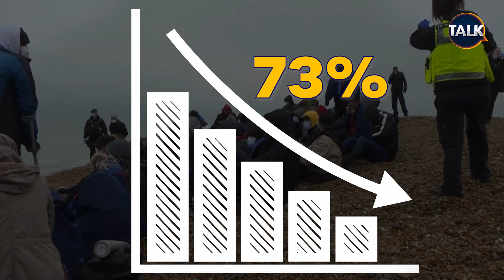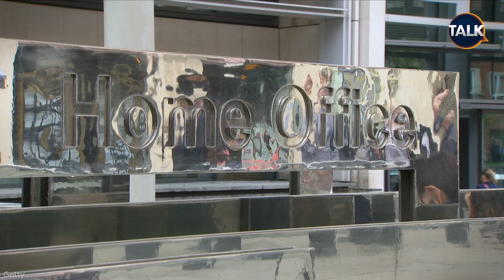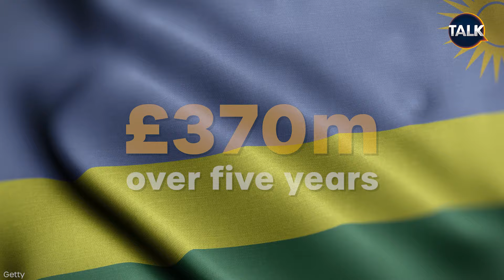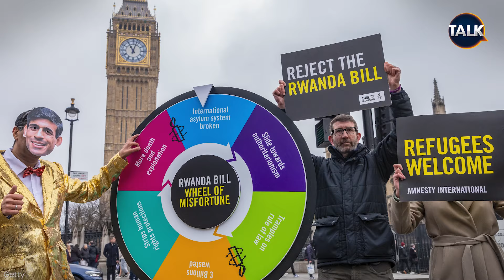Rishi Sunak's Rwanda Bill Passes: Everything Explained | How Will It Work?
The deaths of five people including a child while attempting to cross the English Channel underlines the need for the deterrent of the Rwanda scheme, Rishi Sunak has said.

The tragedy off the coast of northern France came just hours after Parliament passed legislation aimed at putting the Rwanda asylum scheme into effect.

The Prime Minister said criminal gangs were exploiting the vulnerable and “packing more and more people into these unseaworthy dinghies”.